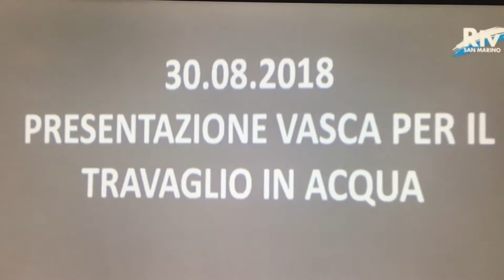30.08.2018 INAUGURAZIONE VASCA DA PARTO SAN MARINO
Servizio della RTV di San Marino sull'inaugurazione della vasca da parto della Divisione di Ostetricia e Ginecologia dell'Ospedale di Stato della Repubblica di San Marino